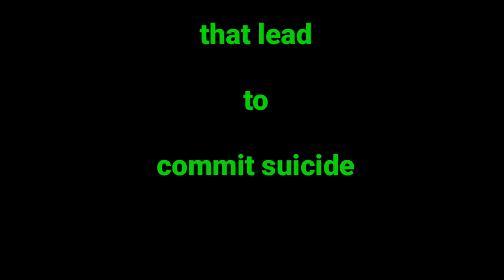How To Manage Problem; that lead to commit suicide?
stop suicide boat sailing jesus! a good captain...